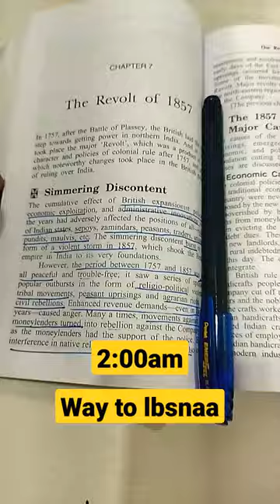late night study in library